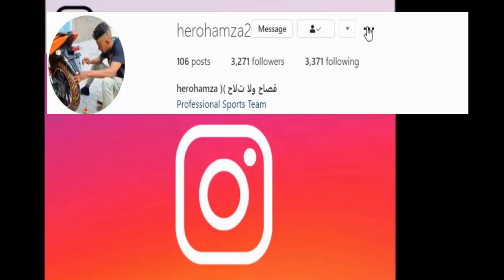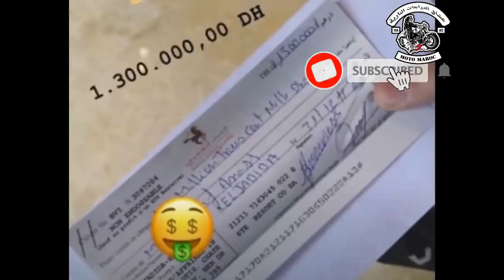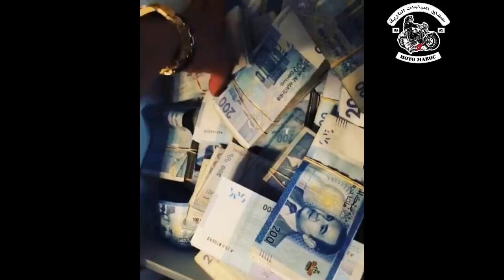أغنى شاب في المغرب وkawasaki ninja h2r 😍🔥أول اسرع دراجة بالعالم في المغرب🔥 6IX9INE vs rkomo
rkomi,
rkomo official,
rkomo قصة,
rkomi insuperabile,
rkomi partire da te,
komo pubg,
rkomi apnea,
argomon